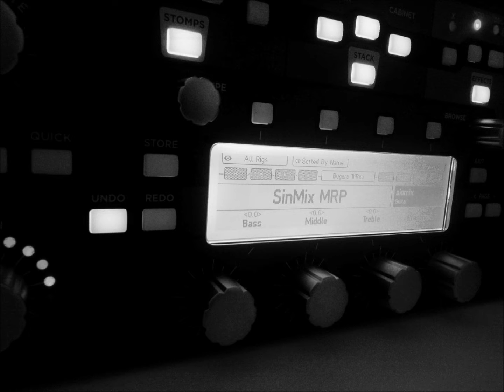At The Gates "Slaughter of the Soul" [Kemper 6505/Mesa DR] SinMix Remix